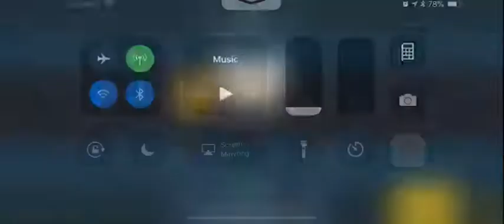(SW Imperial_Enclave vs italiandragons2) Rubicon vs Meolo no op